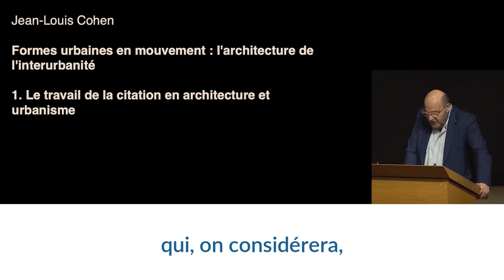Les formes de la ville - Jean-Louis Cohen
Jean-Louis Cohen, professeur invité sur la chaire internationale Architecture et forme urbaine, introduit son cours de l'année 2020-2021 : Formes urbaines en mouvement : l'architecture de l'interurbanité.

Depuis l’Antiquité, les villes n’ont cessé d’échanger leurs formes, dans un mouvement incessant qui a vu les dispositifs de Rome, de Venise, de Londres ou de Paris migrer vers d’autres continents. Ces translations sont étudiées alternativement dans les villes qui en sont la source et dans celles qui en sont le réceptacle. L’histoire suggérée se confond avec celle de la circulation des rues, places et bâtiments, que les concepts de la théorie littéraires et des mathématiques, ainsi que certaines techniques artistiques, permettent d’interpréter.